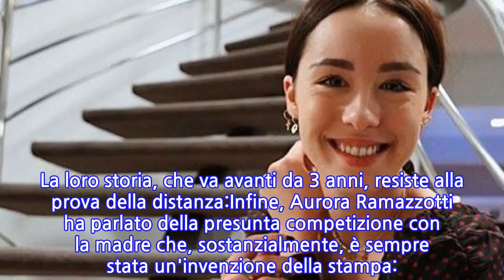Aurora Ramazzotti: "Mia madre è un generale...